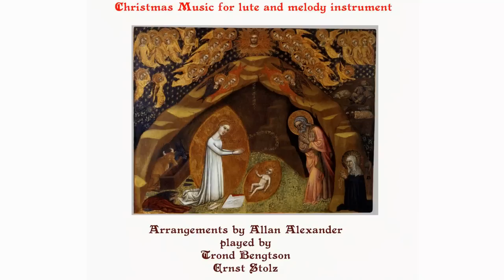Ding Dong Merrily on High (Branle de l'Official)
The second of the Christmas Music arrangements by Allan Alexander
Hamilton Publications for lute and guitar

trond bengtson & ernst stolz